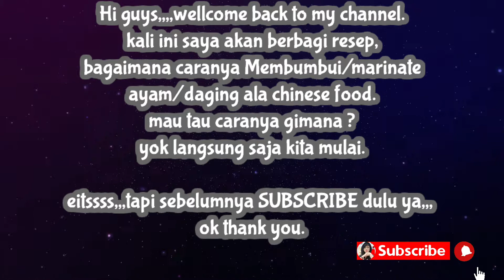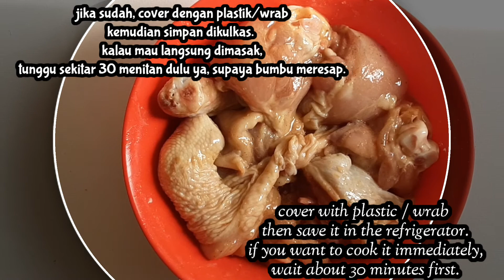Cara membumbui ayam/daging yg enak... __ how to marinate chicken or meat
Bahan :
300 gr daging ayam
1 sdt gula
1 sdt tepung jagung/maizena
1/2 sdt lada bubuk
1/2 kaldu bubuk ayam
1 sdm kecap asin
1 sdt minyak wijen

ingredients:
 300 gr chicken meat
 1 tsp sugar
 1 teaspoon cornstarch
 1/2 teaspoon white pepper
 1/2 chicken powder broth
 1 tablespoon soy sauce
 1 tsp sesame oil